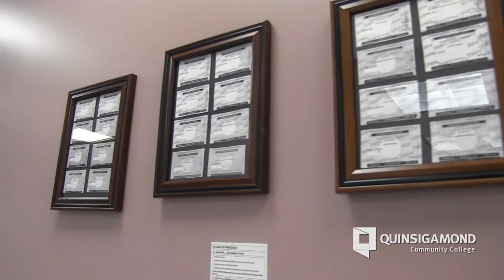QCC's Face the Region: Dental Programs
In this edition of Face the Region, we speak with
Sheryl Ficorilli about QCC's Dental Programs and Dental Clinic.